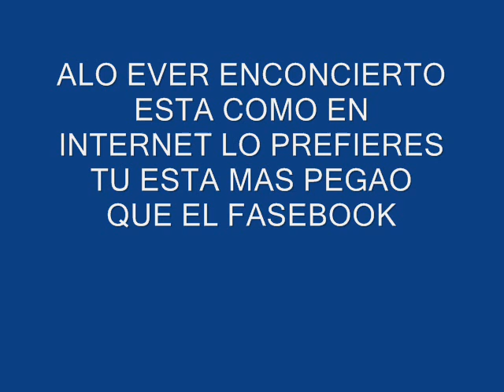EL LUCERO ALO EVER ENCONCIERTO.wmv